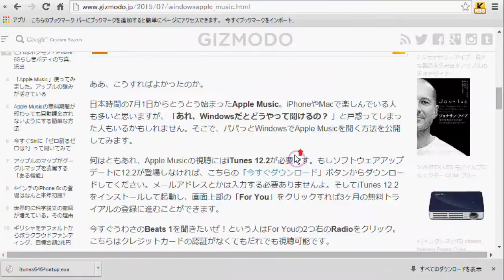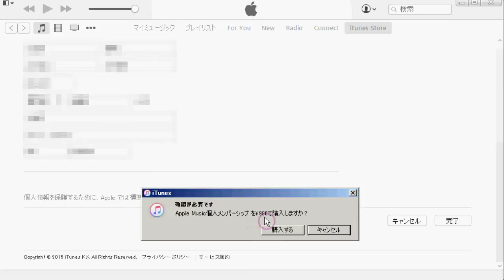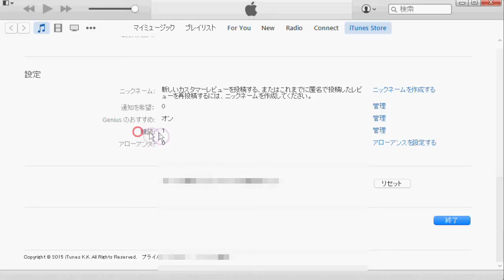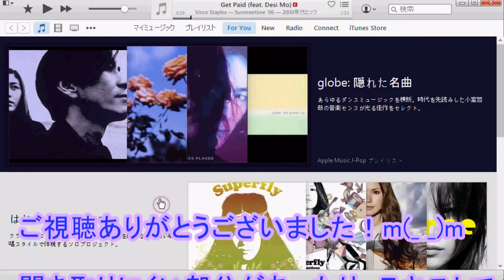Apple Musicを試してみました(Windowsで)[登録手順,3ヶ月無料,アップルミュージック]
Apple Musicのサービスが始まりました。
…という事で早速試そうと思ったのですが、Appleユーザーではない自分。そこで調べてみたところ、iTunesさえあればWindowsでもOKみたいです。

という事で実際にやってみました。

【まとめ】
Apple IDとクレジットカード情報さえあれば、Apple Musicを聞くことが出来ます。そして更新をOFFにすれば、無料期間が終了と同時に契約も終了します←つまり、自動的に有料プランに移行することはない。

逆に言うと、無料期間中であっても、クレジットカード情報を入れなければ行けないという点が、若干ハードルがあるかも知れませんね。